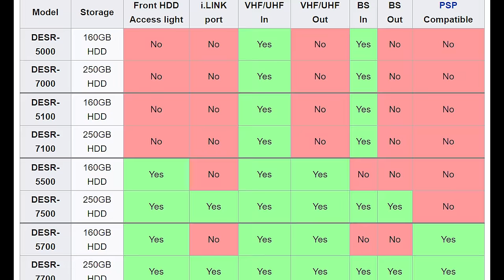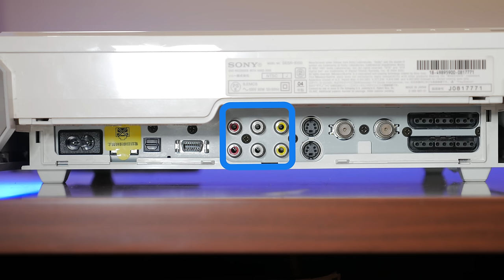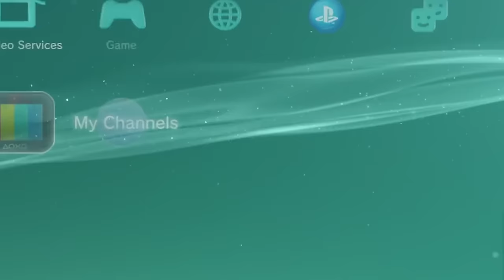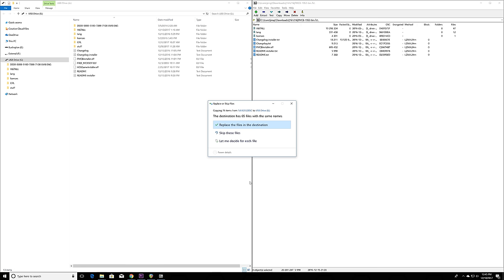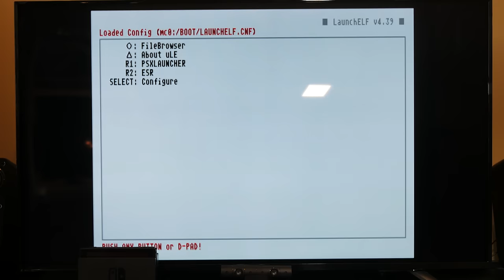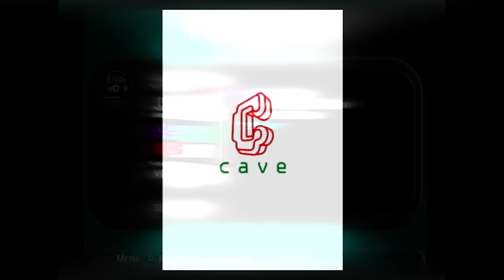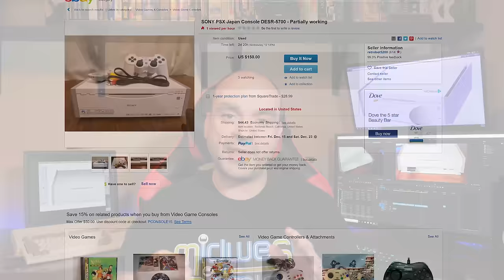The Japanese Sony PlayStation 2 PSX DVR - A Flawed Masterpiece. Review, Softmod, USB HDD, Games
Only released in Japan, the Sony PlayStation PSX DVR is an intriguing piece of history. In this video, i review, softmod and install an external HDD for games and give you my opinions on if you should consider picking one up !

Links!